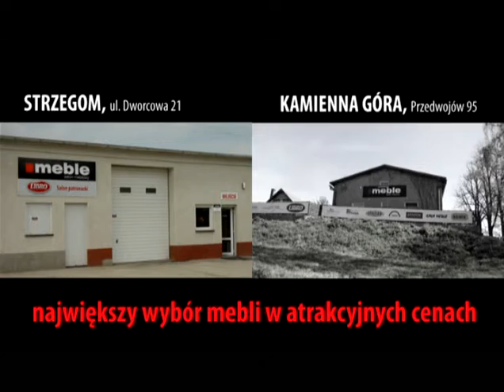flesz 9 września 2011r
- wypadek na drodze 367
- dożynki w Mysłowie
- Powiat na dożynkach
- kolarze na start